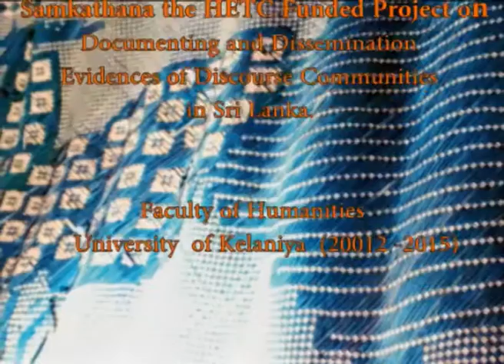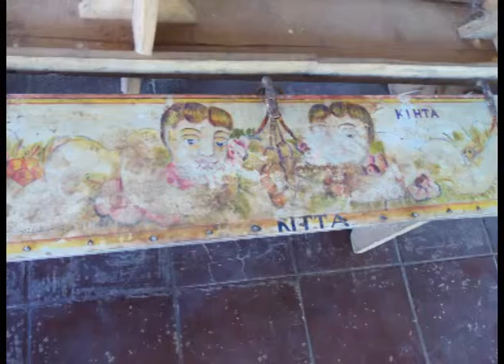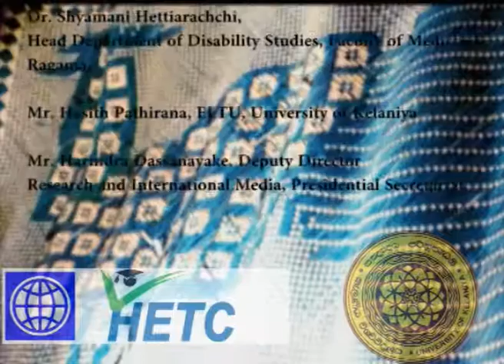Botale Gothabhaya Rajamaha Viharaya